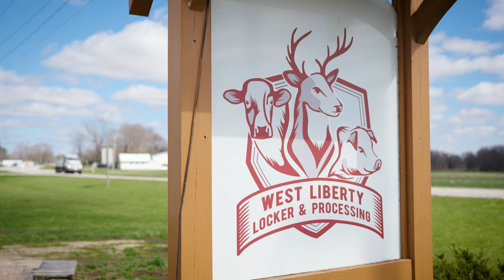Iowa Butchery Innovation and Revitalization Program - West Liberty Locker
The Butchery Innovation and Revitalization Fund is administered by the Iowa Economic Development Authority (IEDA). Chad Ingels in the Iowa House of Representatives. The fund provides financial assistance in the form of grants to businesses for projects relating to small-scale meat processing, licensed custom lockers and mobile slaughter units. This legislative action and appropriation is a huge success towards localizing our food system and supporting small-town economic development through food processing.

For Fiscal Year 2024, the State of Iowa appropriated $1,000,000 to IEDA with direction to administer these funds for continuation of the program. Grants will be funded up to $100,000 for each business.

This video stars West Liberty Locker owner Suzette Vance, who received a grant from the Butchery Innovation Program to greatly expand the operations of their locker.

Videography/Editing: Jason Smith